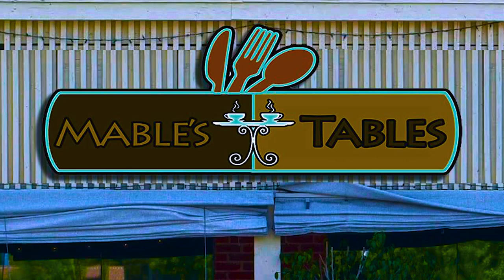Behind-the-Scenes of InTheCut with Laura Hayes & John Marshall Jones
Laura Hayes & John Marshall Jones are cutting up on InTheCut all season long. Get acquainted with Mable & Smitty.